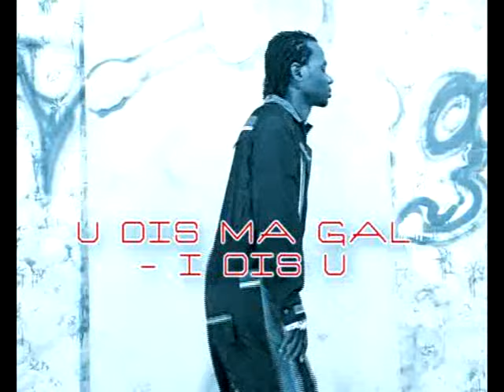Musege By Ras Dee New Ugandan Music